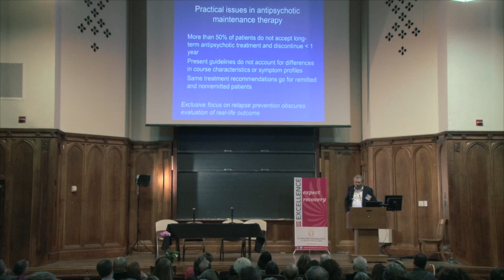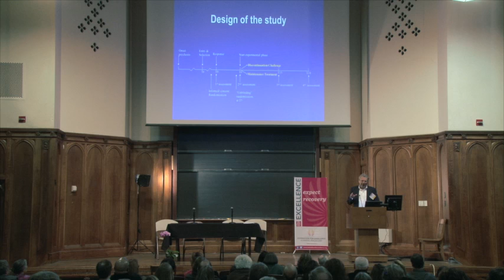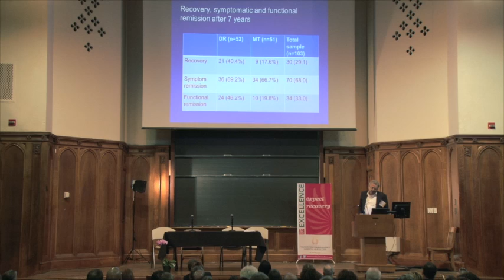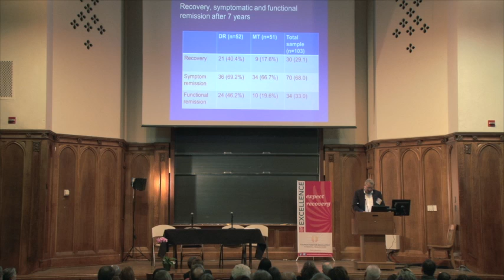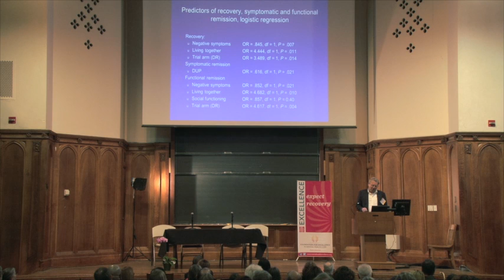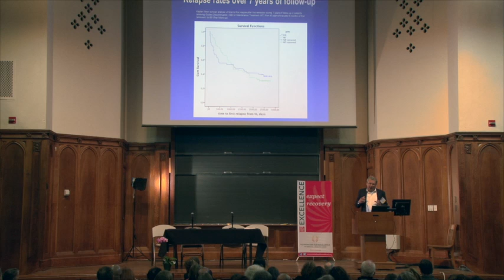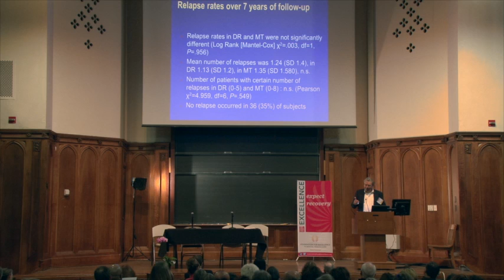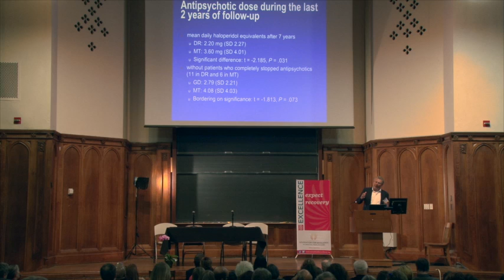2015 Yale Symposium - Lex Wunderink, MD, PhD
Dr. Lex Wunderink, MD, PHD of the University of Gronigen (Netherlands) speaks about his findings for long terms use of antipsychotic drugs at the 2015 Yale Symposium: New Data and New Hopes Call for New Practices in Clinical Psychiatry.

under Conference Presentations.

The symposium was sponsored by the Foundation for Excellence in Mental Health Care, the Connecticut Department of Mental Health and Addiction Services, and the Yale Program for Recovery and Community Health.